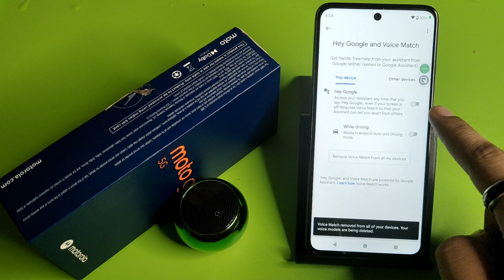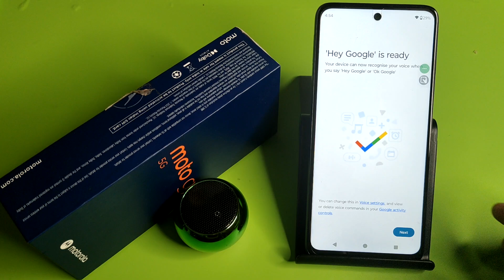Moto G45 5G: Set Google Assistant, how to use Google Assistant Moto G45 5G